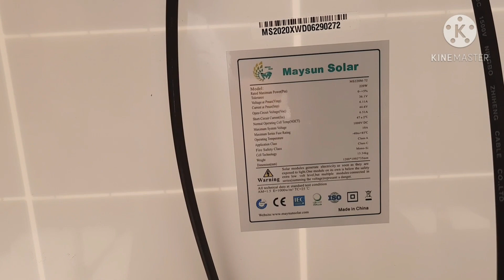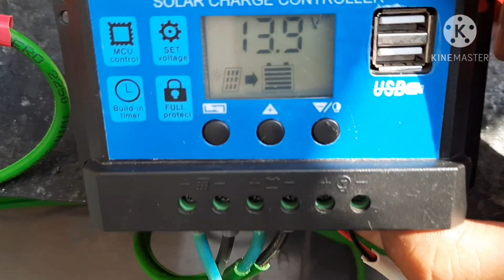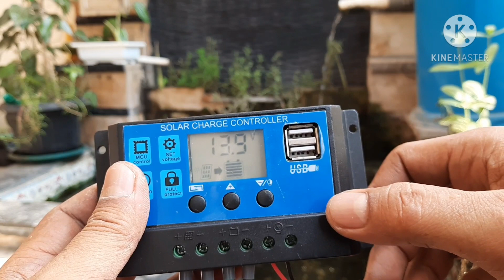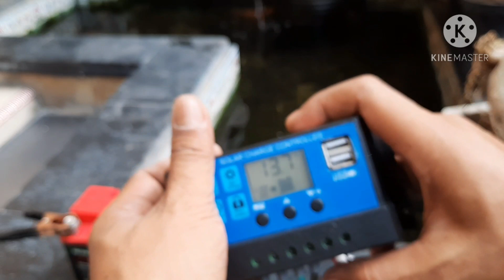Panel surya 220wp pompa 8 watt tanpa inverter untuk Hidroponik air keluar sangat deras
Cara membuat atau merangkai Panel surya 220wp pompa 8 watt tanpa inverter untuk Hidroponik  air keluar sangat deras.
Salam sejahterah sobat-sobat semua kali ini saya akan berbagi inovasi pengetahuan dengan mempraktekan atau membuat rangkaian Panel surya 220wp pompa 8 watt tanpa inverter untuk keperluan Hidroponik, kolam ikan, akuarium penyiraman tanaman dan lain-lain.

Alat-alat yang di perlukan:
1. Panel surya 100wp - 220 wp
2. SCC  (solar charge control)
3. Aki motor dc 12 volt

*) Membuat box inverter 2000 watt